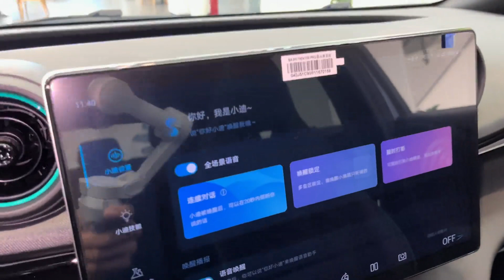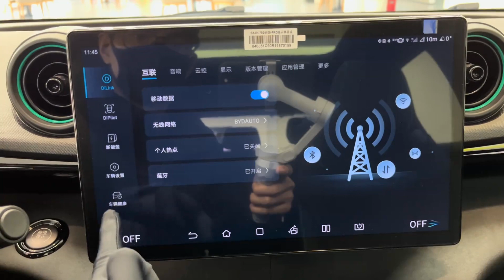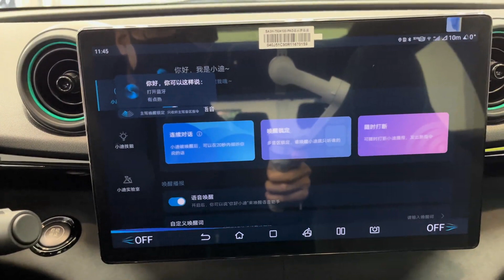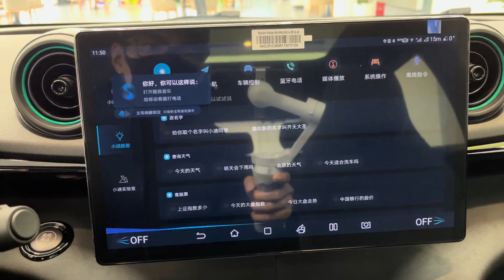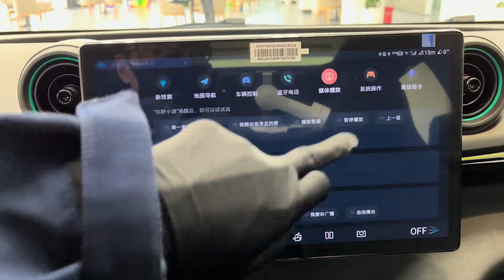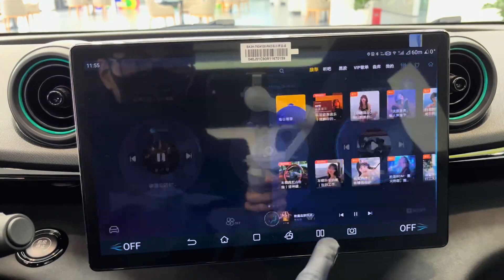2024 BYD Dolphin top-of-the-range immersive experience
2024 BYD Dolphin top-of-the-range immersive experience